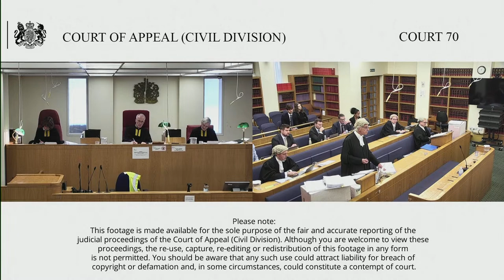MSC Mediterranean Shipping Co S.A. (clmt/appellant) v Stolt Tank Containers BV & ors (respondents)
Tuesday 11 – Wednesday 12 July 2023

Before Lord Justice Males
Lady Justice Falk

This is an appeal the Order of Baker J dated 2 November 2022 that declared that Article 2.1 does not entitle the Claimant to limit its liability under the Award.

On 14 July 2012, MSC Flaminia was in the middle of the Atlantic Ocean en route from Charleston, South Carolina, to Antwerp when an explosion occurred in her no.4 cargo hold leading to a large fire on board. Three of her crew lost their lives: one was never found, the other two were grievously injured and died of their injuries shortly afterwards. Hundreds of containers were destroyed and extensive damage was caused to the ship.

A matter in dispute was “did the explosion and the subsequent fire in the cargo both constitute “damage to property” for the purposes of Article 2(1)(a)?”